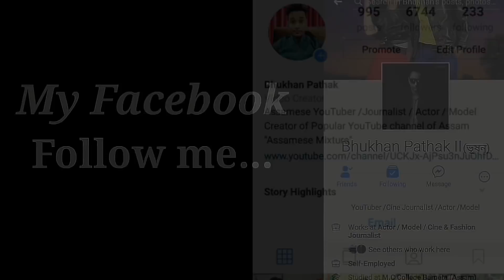Police Case দিবওঁ পাৰো ?Sunita Kaushik ৰ নামত ভুৱা Facebook Acount? Nedekha Nodir ghat. Bhukhan Path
Fake Facebook acount of Sunita Kaushik.

Sunita Kaushik is talented goregeous Assamese Actress,
She act in many Assamese Megaserial, Music videos and 2 Assamese feature film.
She famous for her very Beautiful Expression on camera and her beauty and also off course her Acting.
Sunita Kaushik done fantastic job in late Munin Baruah sir last film "Priyaar Priyo ".

Her first YouTube interview with Bhukhan Pathak (Assamese Mixture)